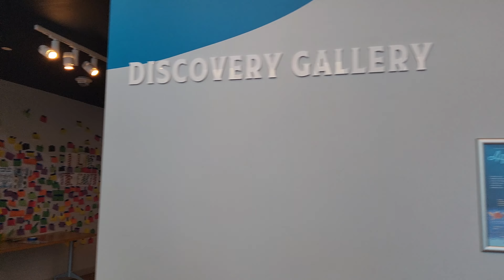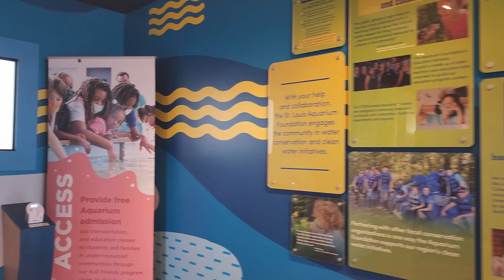St Louis Union Station Full Tour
In this video we take a tour at the Union Station in St. Louis, Missouri. Enjoy this  video!

Hotels:
Spend less on a vacation that's just your style. Check out IHG Resorts and Hotels and save up to 15% on hotels when you're an IHG® Rewards Club member:

- Apply for an American Express Gold with this link. Earn up to 75,000 Membership Reward Points if you're approved!

- If you're interested in Flying Free check out this Southwest Chase Credit Card

- Apply for an American Express Card with this link. Earn up to 180,000 Hilton Honors Bonus Points if you're approved!

- Apply for an American Express Card with this link. Earn up to 80,000 Hilton Honors Bonus Points if you're approved